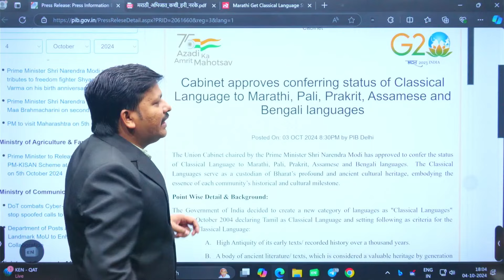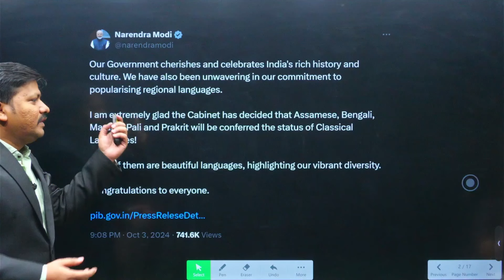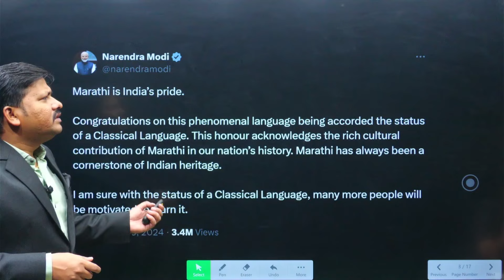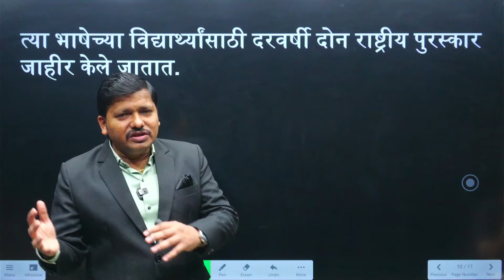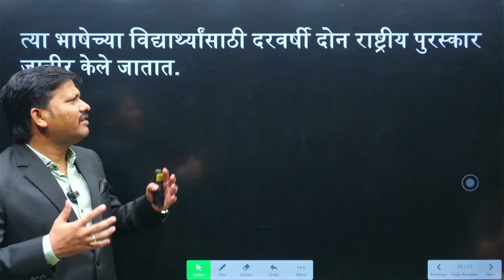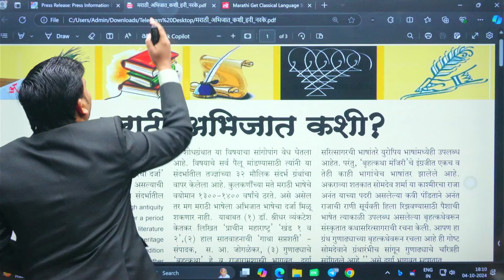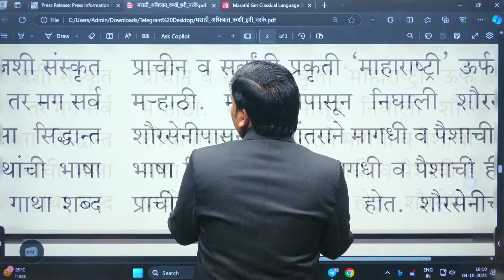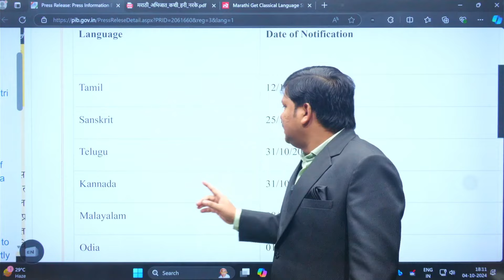Marathi Get Classical Language Status | भाषेला अभिजात दर्जा मिळणे म्हणजे काय? | Dinesh Sir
Marathi Get Classical Language Status,Here are the key points summarized:

Languages with "Abhijat" status (a type of official status) receive a yearly grant of approximately ₹250-300 crore from the central government to enrich the language.
Financial assistance is provided for the construction of language houses, promotion of literature, establishment of libraries, and language-related activities at universities or institutions.
The language receives two national awards each year to encourage students studying it.
Establishment of the "Centre of Excellence for Studies" to promote the study of these languages.
Special language study centers will be set up in all universities across India, including provisions for learning Marathi in 450 institutions.
Translation of ancient texts will also be done as part of the language promotion.

Dinesh sir Team Helpline: 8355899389/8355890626

How to Enroll in Dinesh sir course ?